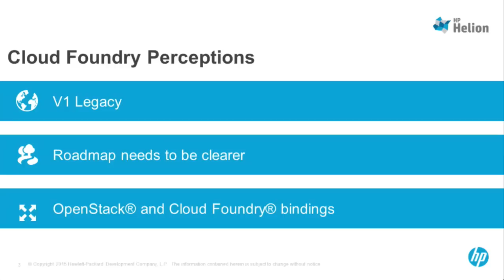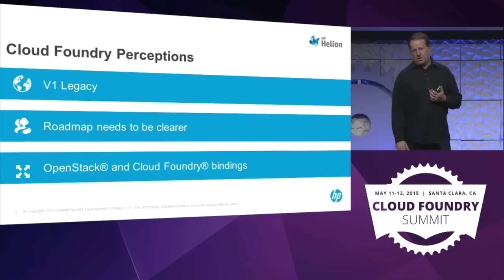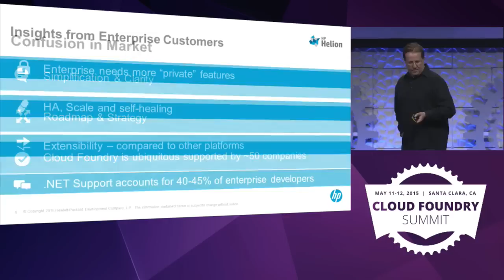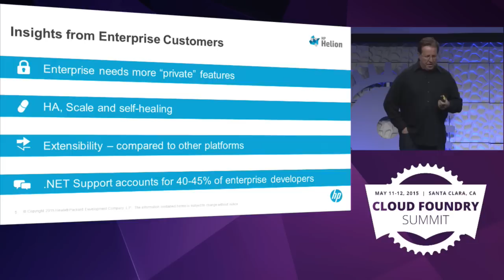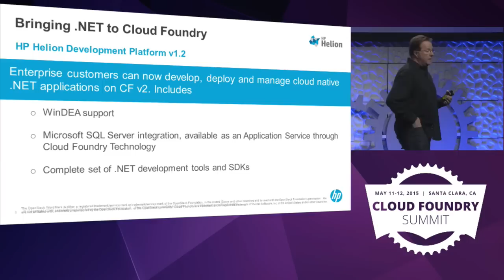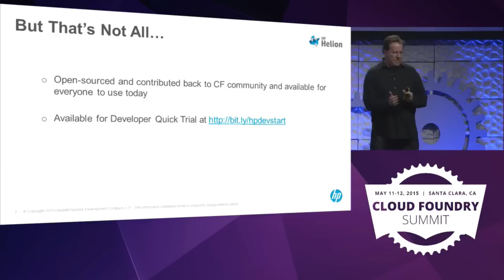Keynote: Apps and Platforms Enablers for Today’s Cloud-Native Enterprises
Apps and Platforms Enablers for Today’s Cloud-Native Enterprises - 05 Mark Interrante 720p